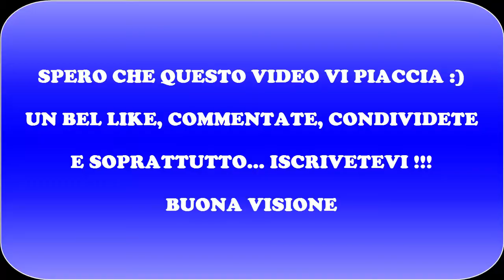FIFA 15 - BENE..MA NON BENISSIMO! - CALCIATORE VIRTUALE #3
Setup:
Avermedia Game Capture HD II
Camtasia Studio
Sony Vegas Pro 13
PS3